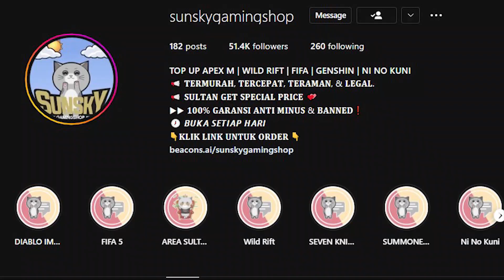SENJATA DESAIN TEMPEST ARMS GAK WORTH IT - STATE OF SURVIVAL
► desain tempest arms baru
►state of survival indonesia
► item hero terkuat desain